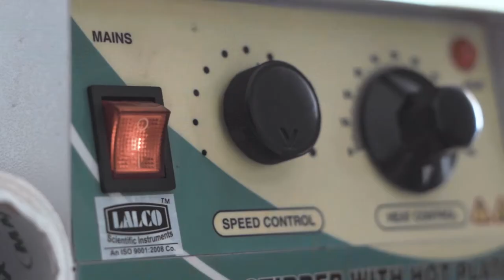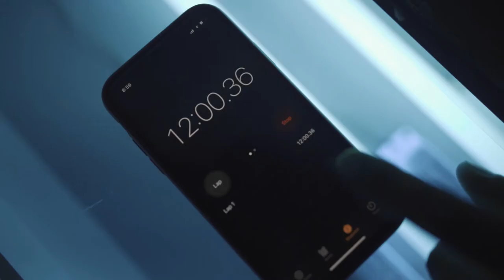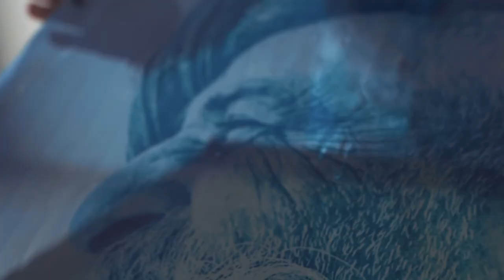Cyanotype on Glass - Art Installation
Proposed Installation for 'BIAL's ART PROGRAMME', Bangalore International Airport Limited.

The Art Programme in the new Terminal is primarily inspired by two features; the arts and cultural heritage of Karnataka and the thematic of 'Naurasa' or the nine emotions, as put forward in Bharata's Natyashashtra. Taking this as a brief, ‘Naurasa’ being the muse, I had proposed a series of photographs depicting the emotions of different people. Each face - a story. These people will be from Bangalore, from different walks of life, different age groups, faiths and professions. This set of eight photographs can be looked at individually as well as collectively as one. There will be eight sets of transparent layers printed manually using a historical printing process - ‘cyanotype’. The process is quite complex on a larger size of glass, I almost printed all the glasses three times to get the result that you see in the last shoot.

Each photograph will showcase one rasa i.e. sringara, hasya, karuna, raudra, vira, bhayanaka, bibhatsa & adbhuta.